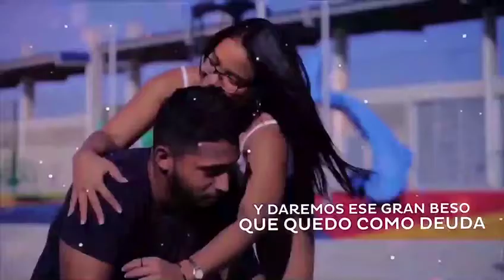NO VENCEREMOS SOLOS!